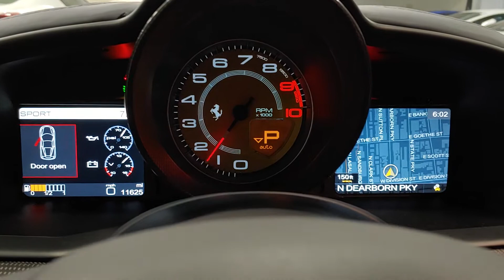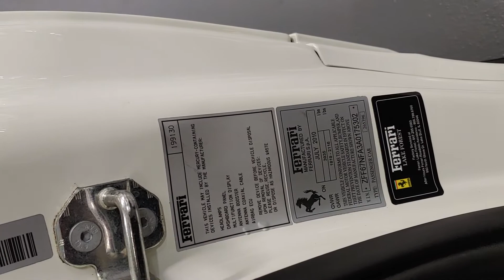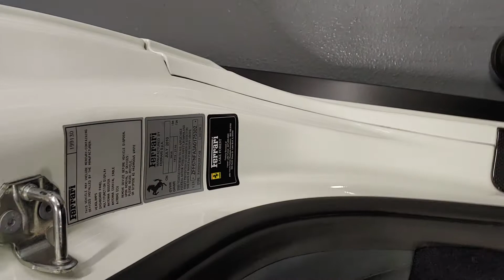2010 Ferrari 458 Italia